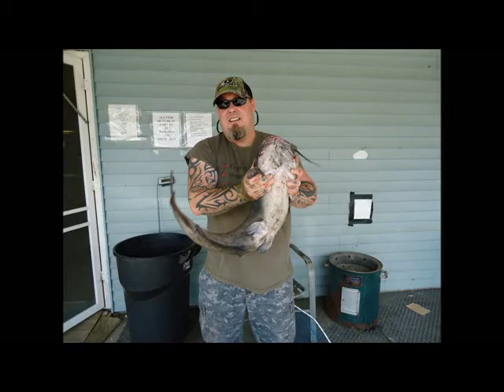Catfish Walker - "Banjo Song"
A little videos  for my friend Catfish and his killer  take on Seasick Steve's "Banjo Song"